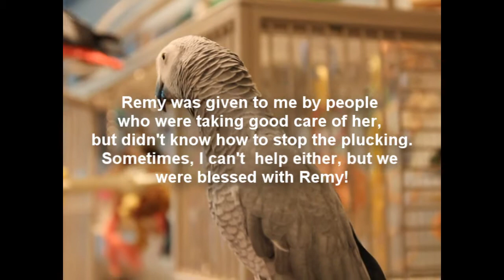Congo African Grey pets at pamperedpeeps